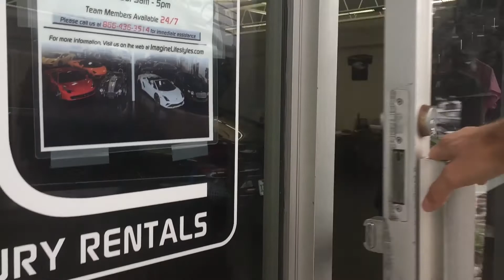Hello World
Welcome to my vlog! This is episode 1, just a brief introduction really.